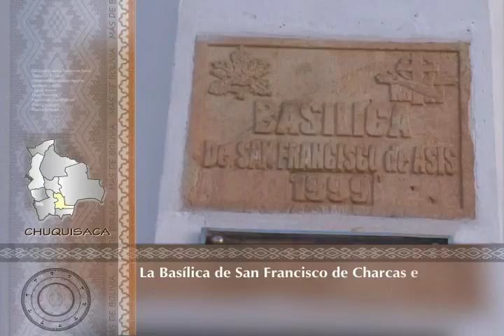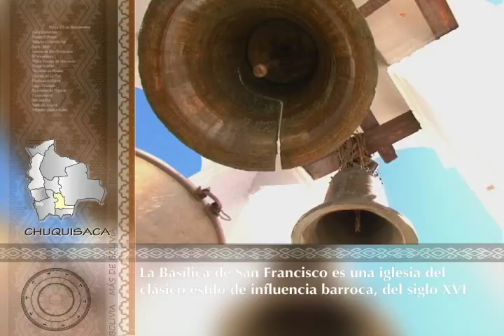BASILICA DE SAN FRANCISCO